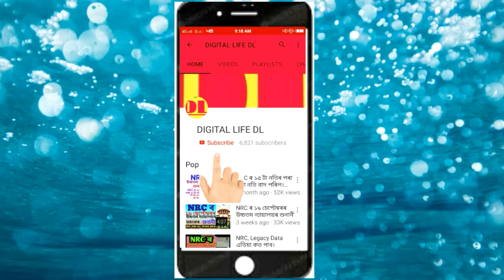NRC ত ২০১৫ চনৰ পিছত জন্ম হোৱা লৰা ছোৱালী বিলাকৰ নাম সোমাব পাৰিব নে নোৱাৰে ?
নমস্কাৰ বন্ধুসকল, স্বাগতম জনাইছোঁ আপোনালোকক Digital Life DL channel লৈ । আজি আমি আপোনালোকলৈ লৈ আহিছোঁ NRC ত ২০১৫ চনৰ পিছত জন্ম হোৱা লৰা ছোৱালী বিলাকৰ নাম সোমাব পাৰিব নে নোৱাৰে ? সেই বিষয়ে আমাৰ আজিৰ video। সবিশেষ জানিবলৈ আমাৰ VIDEOটো শেষলৈকে চাওক। ধন্যবাদ !